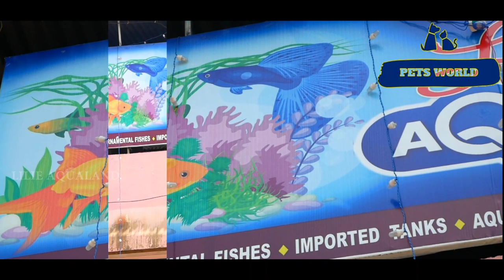ഓമല്ലൂരിൽ ആരംഭിച്ച ലില്ലി അക്വാലാൻഡ് അക്വേറിയം ഷോപ്പ് | LILIE AQUALAND OMALLOOR | PATHANAMTHITTA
ഈ ഷോപ്പിന്റെ അഡ്രസ്സ് "LILIE AQUA LAND" ,OMALLOOR TEMPLE JUNCTION,PATHANAMTHITTA ,

Track 1- Calvin Harris - josh pan
WARNING
Unauthorized Downloading and Uploading to other YouTube Channel / Social Medias is Strictly Prohibited.
If found doing so will be forced to take a legal action against such deeds.